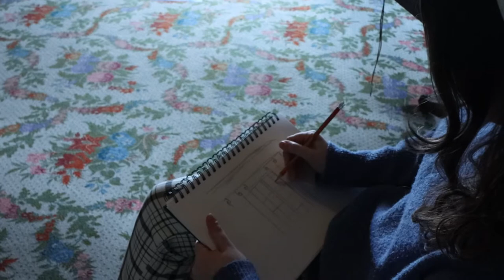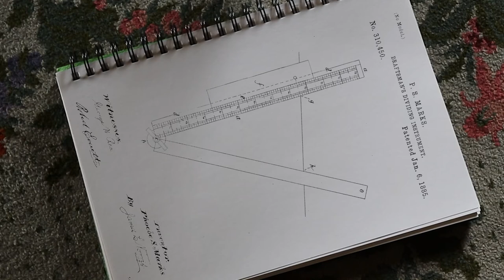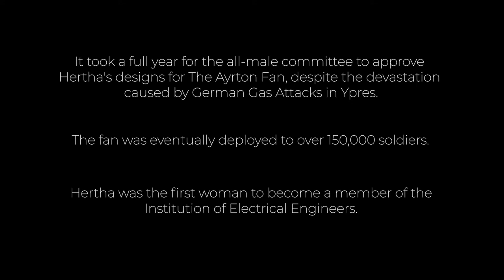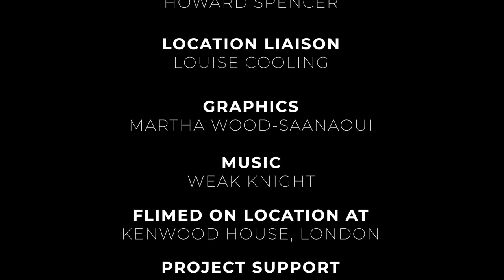The Copycat & Mouse || PttF Episode III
Get ready to start a Tumblr page because you're about to become a MEGAFAN of the delightful physicist Hertha Ayrton! With yet another arch nemesis out to irritate her, Ada turns once again to the ISS (no, not the International Space Station - the Iconophone Switchboard Service!). Be amazed at the stories of suffrage from Hertha's living room, ponder at the inventiveness of the great scientist's ideas and shudder at Ada's pronunciation of the name 'Emmeline'...

Plaque to the Future is a collaborative, youth-led volunteering project run by English Heritage's Youth Engagement Programme, Shout Out Loud. It was produced by youth placement holders and young volunteers from across the UK.

Filmed on Location at Kenwood House, London.

Covid Safe-Set Certificates Awarded by ScreenSkills

Shout Out Loud is funded by the National Lottery Heritage Fund as part of Kick the Dust. This YouTube production was funded as part of the Youth Accelerator Fund from DCMS.